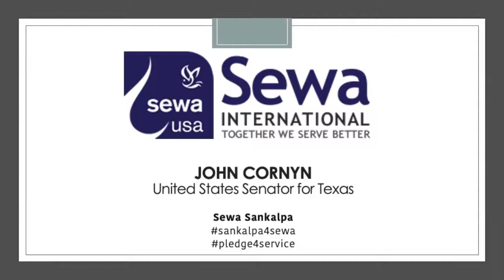JOHN CORNYN endorses Sewa International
Sewa International, a Hindu faith-based nonprofit in the USA has served in over 25 disaster recovery situations in the USA and abroad. During this stressful time of COVID-19 crisis, Sewa has created a Sewa Sankalpa campaign to bring together Dharma and Sewa (service) organizations in the USA to commit to a Sewa Sankalpa or Pledge for Service to care for your community members by providing necessary non-Medical COVID-19 support. In return, Sewa International pledges to work with your organization to build capacity working shoulder-to-shoulder for you to be able to be effective in providing this service.
Is your organization part of this? Sign up the ‘sankalpa’
Together we server better!